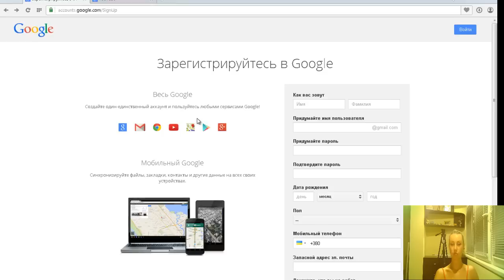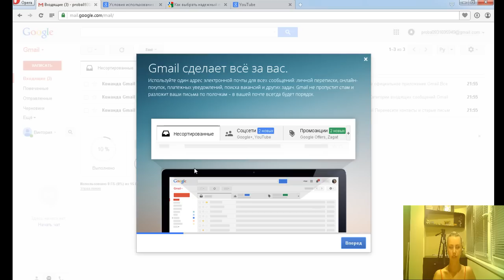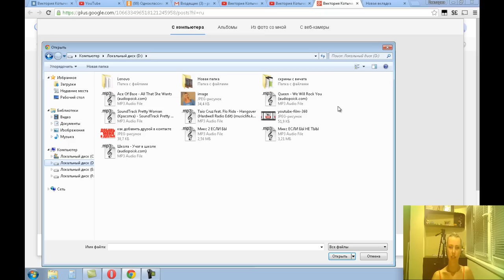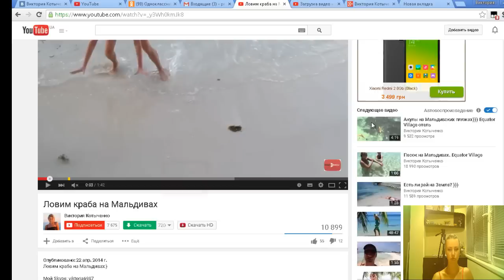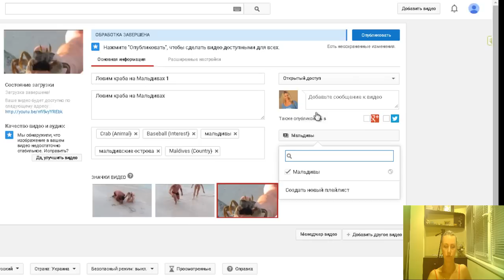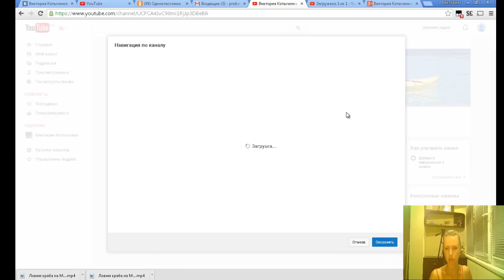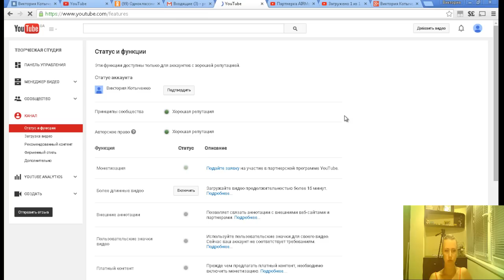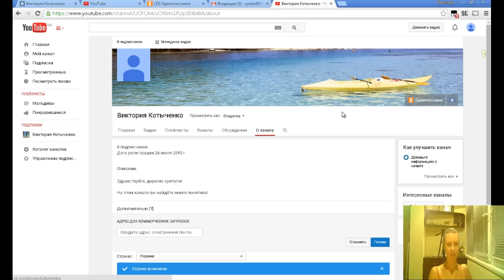YouTube от А до Я/Как создать канал на Youtube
Как создать и оформить свой канал на YouTube

Настройка Youtube канала.
Скачать/залить видео на Youtub.
Работать в МЕНЕДЖЕР ВИДЕО в ютюбе.
Оптимизировать свои видео в ютюбе.
Как правильно прописывать название, описание и теги к ролику.

Это и многое другое о сервисах: gmail, youtube и google смотрите в данном видео: YouTube от А до Я/Как создать канал на Youtube Образование

00:00 Для чего нужно иметь свой канал на Youtube
00:29 Регистрация youtube канала с нуля
00:38 Регистрация почты gmail.com (google почта)
4:38 Какую страну указывать при регистрации
8:52 как, имея почту gmail.com, авторизоваться на youtube канале
11:30 Оформление youtube канала
11:32 Аватарка youtube Как поставить фото профиля в youtube.
14:31 Шапка youtube канала. Как поставить шапку канала
16:37 Как Загрузить видео в Youtube
16:47 Как сделать закрытое видео "Доступ по ссылке"
17:43 Как скачать видео с youtube
20:02 Как правильно прописать НАЗВАНИЕ, ОПИСАНИЕ И ТЕГИ
22:14 СЕКРЕТЫ ОПТИМИЗАЦИИ ВИДЕО. Ключевые слова в названии, описании и тегах. Правила написания ключевых слов
23:43 Как создать новый плей лист. Добавить видео в плейлист.
24:17 Автоматически опубликовать видео в google+ и Twitter
24:57 Как отредактировать название, описание и теги к видео
25:48 Порезать видео через редактор в youtube (скоро подробнее)
29:28 Где взять ссылку на видео
29:45 Где взять ссылку на свой канал
30:12 Трейлер канала. Как поставить трейлер на своём youtube канале
34:10 Как загружать видео продолжительностью более 15 минут. Как подтвердить аккаунт youtube, чтобы загружать длинные видео
35:40 Менеджер видео.Как зайти в менеджер видео
36:23 Два и более youtube канала на одну почту gmail. Можно создать второй канал параллельный с основным.
39:36 Как и где написать "о канале" описание канала.
40:45 Как добавить на youtube канал ссылки на соцсети и т.д.
41:29 как работать с видеоредактором youtube (скоро подробно в новом видео)

P.S.